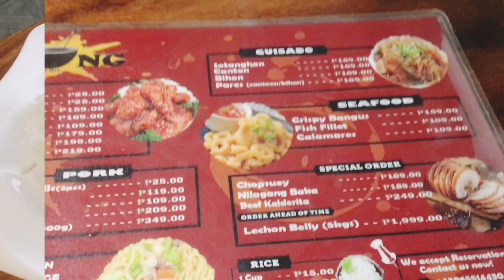Lunch date with my mother and a poem i made for her || Mae Lapatis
Date with my Wonder Woman, greatest love and the best mama in the world.
The simplest mother I know.
I love you always mama...

Please watch till the end for the poem i made for her.

Musician: Jef

Musician: @iksonofficial